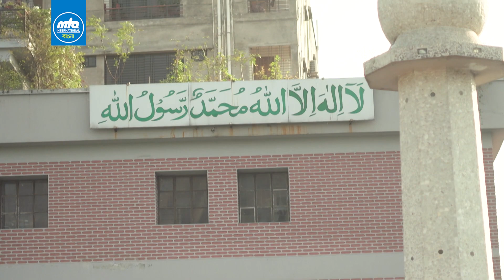ইতিকাফের গুরুত্ব | আলোর পথে - ৩য় পর্ব | মাহে রমজান - ২০২৩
ইতিকাফের গুরুত্ব | আলোর পথে - ২য় পর্ব | মাহে রমজান - ২০২৩